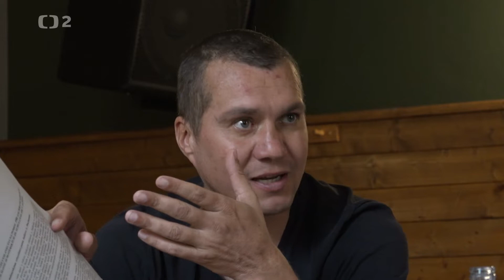OPERACE SLON (Občanské noviny, ČT)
Nedej se! Operace Slon
"Plantáže palmy oleje v Indonésii jsou problematické z mnoha důvodů. Například jejich rozšiřování neustále zmenšuje prostor, na kterém mohou místní divoká zvířata žít."